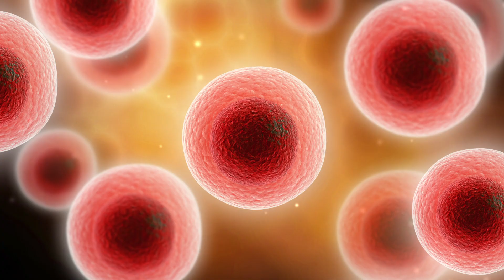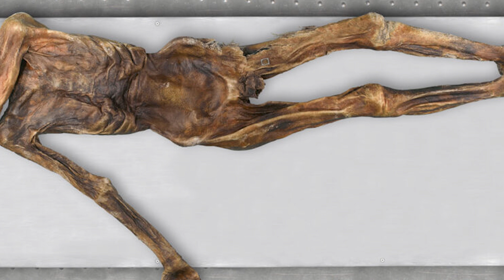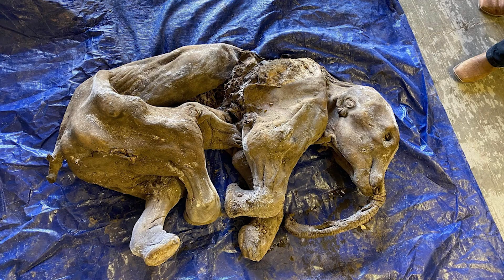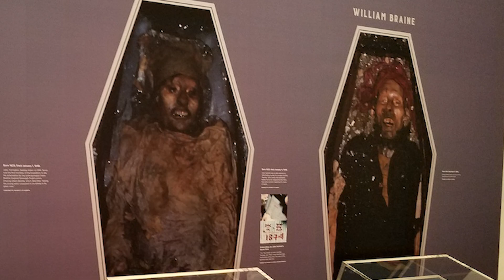Ancient Artifacts Found Frozen In Antarctic Ice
Dive into the icy depths of history as we uncover the most intriguing ancient artifacts found frozen in time—literally! From the Copper Age mystery of the Ötzi Man to the prehistoric giants of Siberia, the Woolly Mammoths, we're unraveling frozen secrets from our Earth's ancient past. Marvel at the Antarctic Meteorites that came from space, and discover the tragic tale of the Franklin Expedition. Don't miss this chilling exploration that combines science, history, and archeology, as we thaw out the fascinating stories behind these icy relics.